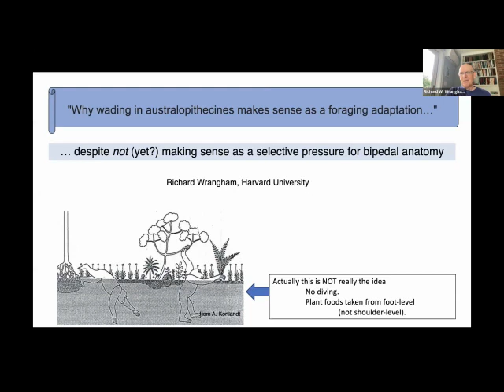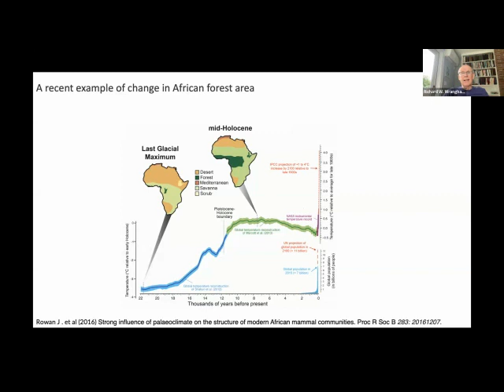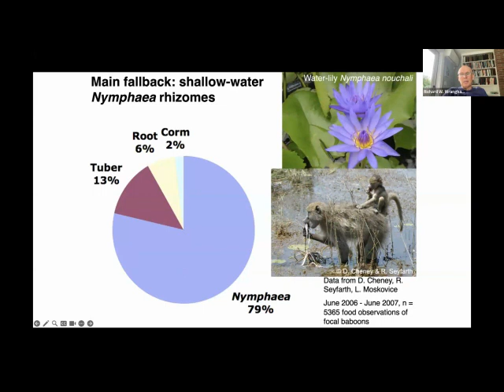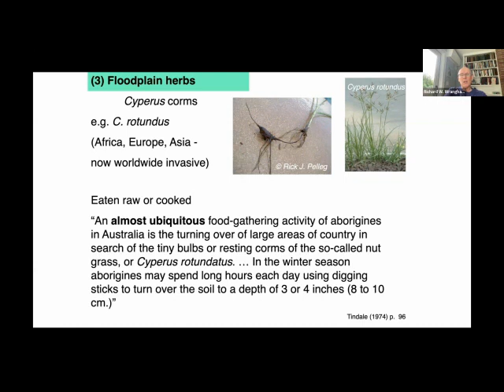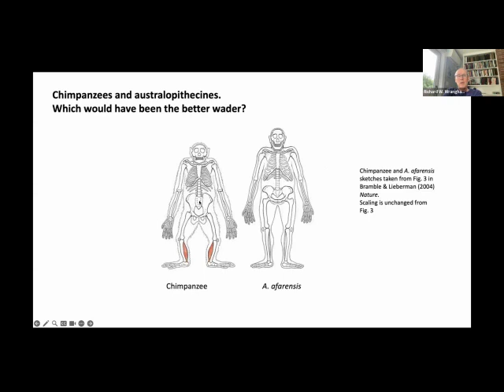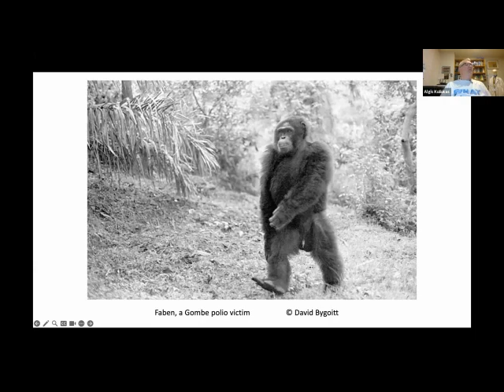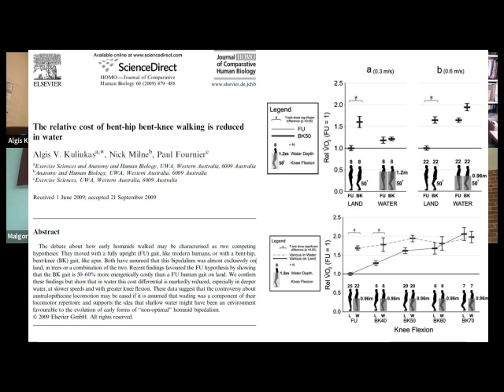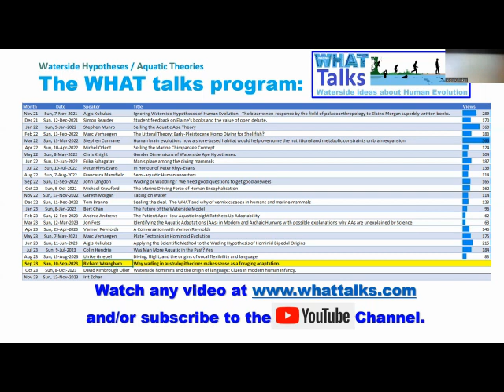WHAT#23 Sep '23 Richard Wrangham Why wading in australopithecus makes sense as a foraging adaptation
World renowned anthropologist/primatologist, Richard Wrangham, shows how the earliest bipedal hominids could have survived times of aridity in wetland refugia. He provides a very impressive body of ecological evidence showing how rich savannah microhabitat wetlands (or "wet savannahs") are in terms of biomass, and asks if wading through such wetlands could consequently have been a significant component in the early evolution of hominid bipedalism.